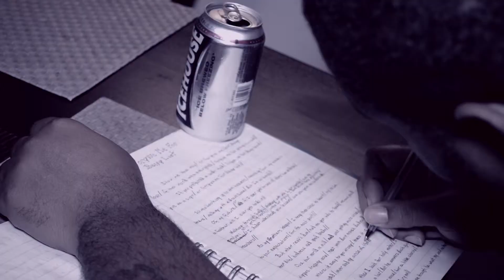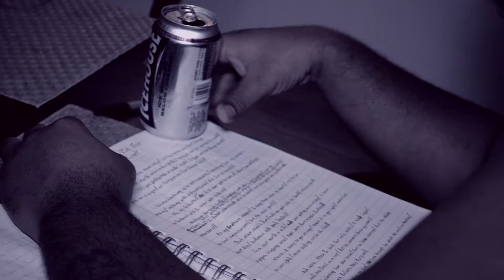Forgive Me For Being Lost (Official Music Video)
Crush Da Catalyst performing Forgive Me For Being Lost. Also a special dedication Cold War Entertainment member Marvin "Murk Da Don" Moore.

oovoo : crushdacatalyst
skype: crushdacatalyst

SHADOW E
And "LIKE" Shadow E on Facebook
Follow ShadowE Media on Instagram